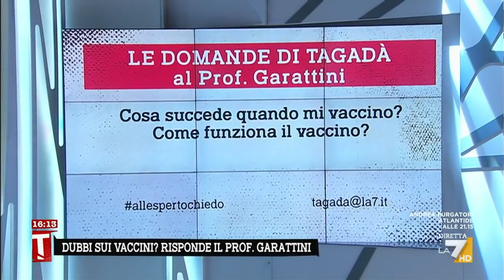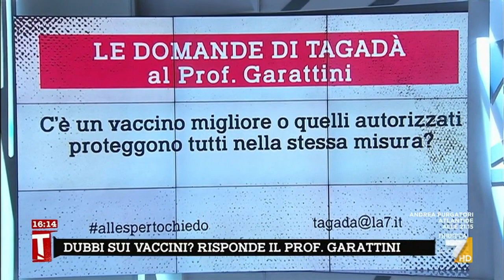Domande e risposte sui vaccini: parola al prof. Garattini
I vostri dubbi, le risposte dei nostri esperti